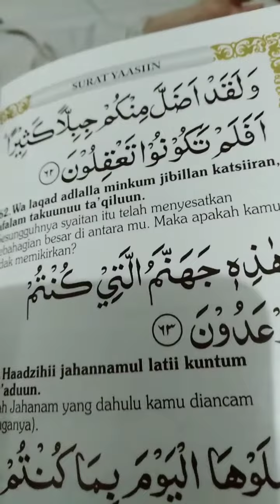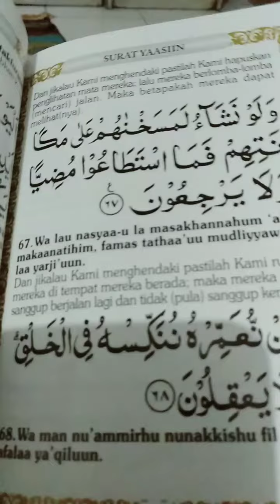My Driving Force "YAASIIN" Every Step Of The Way.